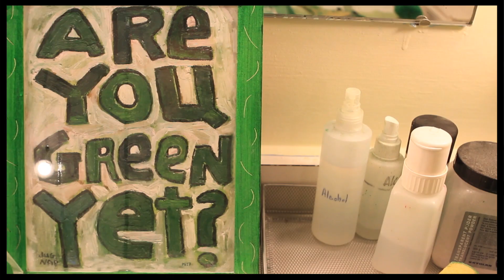Character Study: Jackie Burns on Becoming Elphaba in "Wicked"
Eight years ago, Jackie Burns sat in the second row of the Gershwin Theatre and watched Idina Menzel play Elphaba in "Wicked," and now she's living her dream playing the green girl herself. "She's helped me be strong in my own convictions," Burns said of her iron-willed character. "She's been an outcast her whole life and she's dealt with it, and come out to be this beautiful person who isn't jaded." The physical transformation, it turns out, takes a little more getting used to. "At first it's not very beautiful, I won't lie to you," Burns laughs. "When your whole face is green and your features aren't drawn on yet, so you look like a turtle really. But then one the make up is on it's beautiful." Click on to witness Burns' transformation into this Broadway force of nature.